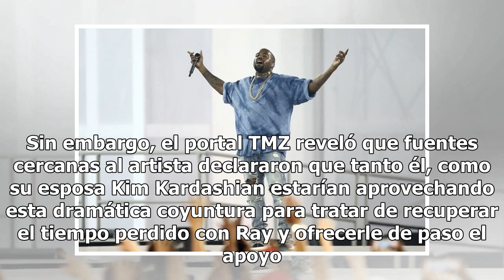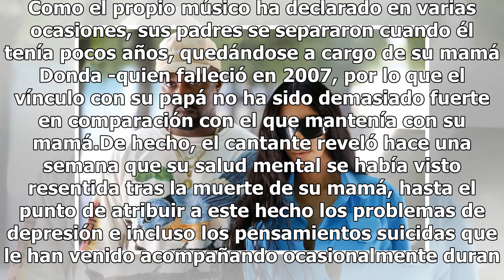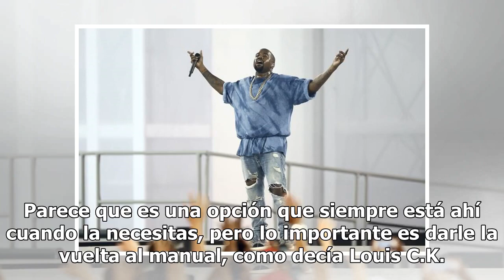Ante la mortal enfermedad de su papá, Kanye West quiere recuperar tiempo perdido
El rapero Kanye West vive estos días una etapa agridulce que, por un lado, se ha visto marcada por su exitoso de su nuevo material y, en el plano de las malas noticias, por el agresivo cáncer que le fue diagnosticado recientemente a su padre Ray West, con quien el intérprete mantenía hasta ahora una...